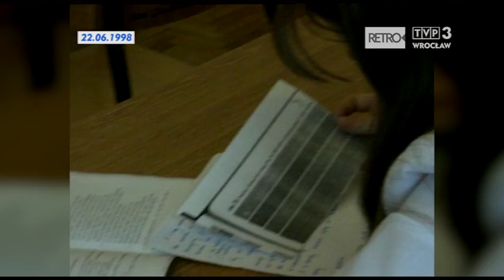Które liceum najbardziej oblegane w 1998? – Retro TVP3 Wrocław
Relacja Marka Dembińskiego 22 czerwca 1998 r.:

W województwie wrocławskim rozpoczął się ostatni etap nowego systemu rekrutacji kandydatów do szkół ponadpodstawowych. Po sprawdzianie kompetencyjnym i konkursie świadectw w większości szkół średnich przeprowadzano dzisiaj rozmowy kwalifikacyjne związane z wybranym przez uczniów przedmiotem lub profilem wybranych przez nich klas autorskich. Najbardziej oblężoną szkołą we Wrocławiu jest XII Liceum Ogólnokształcące, gdzie miejsc jest 3,5 razy mniej niż kandydatów.